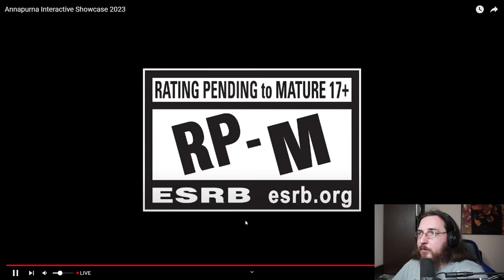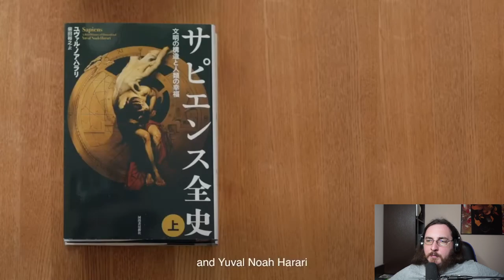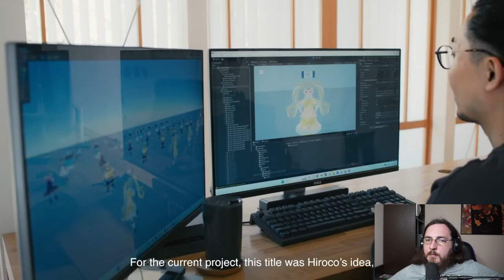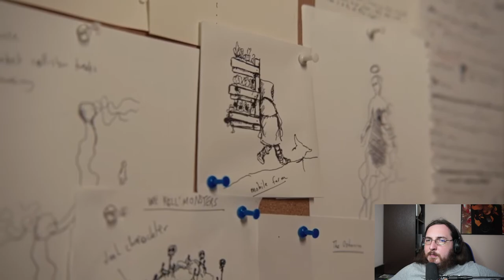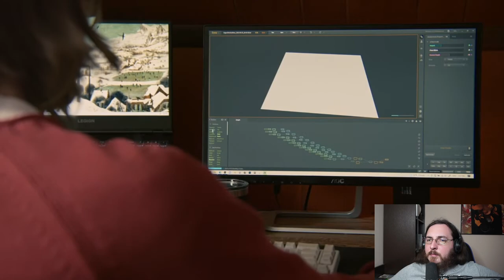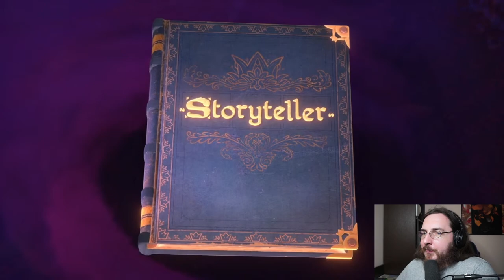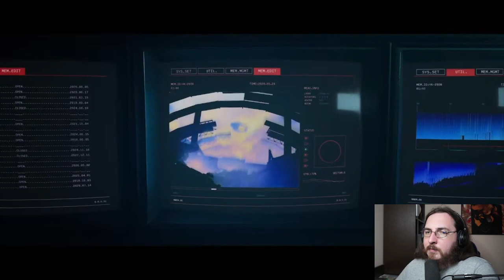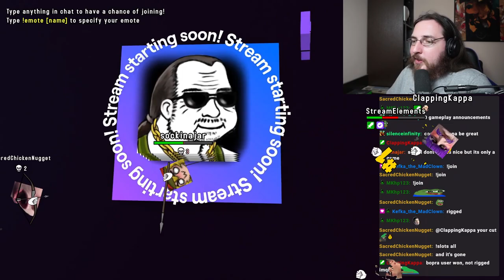[29.6.23] Co-streaming Annapurna Interactive Showcase 2023